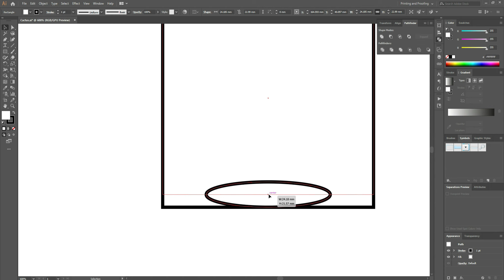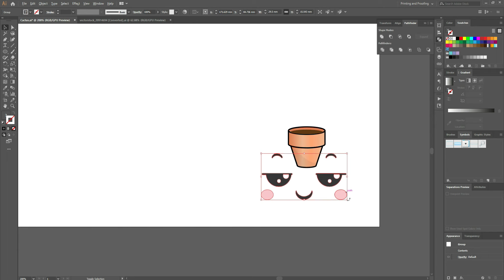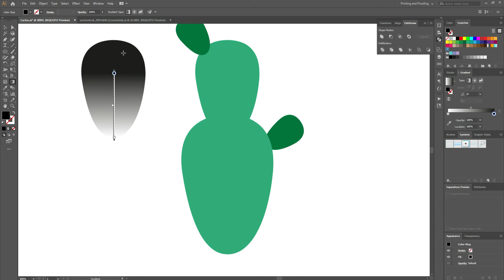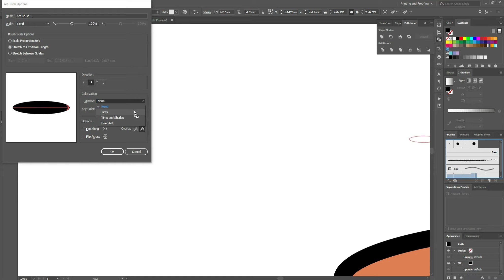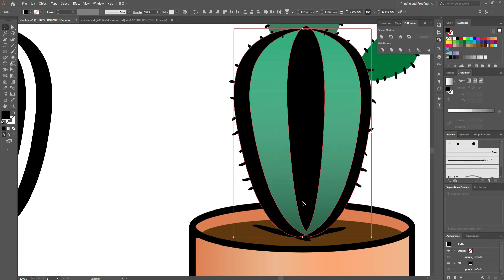ART VLOG No.5 | Cactus Doodle Ideas Using Illustrator| PART 01 | Ayellet miss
Happy to see you here again, in today's Art vlog i show you How to Create Cactus Doodle Ideas Using Illustrator and how easy it is to use it in my art.
i had so much fun doing this video and I can't wait to upload my next one!

Please let me know what types of videos you'd like to see from me!

Ayellet

Sorry for the pain and the hurting | Fleurs Douces